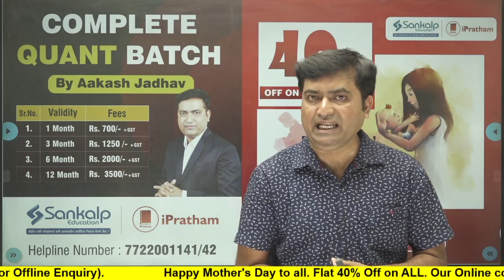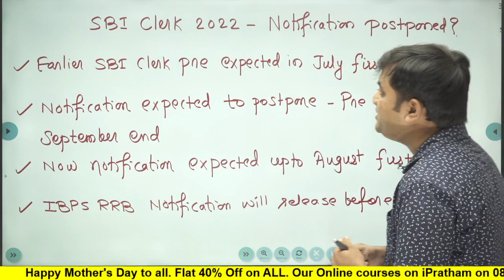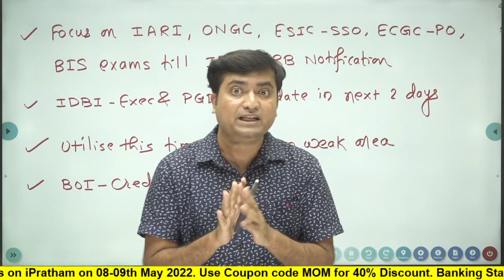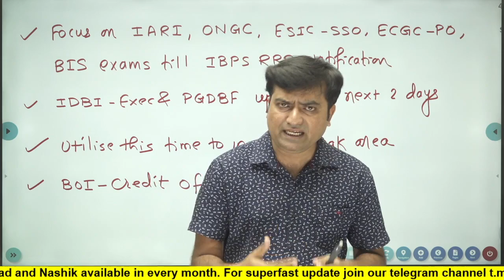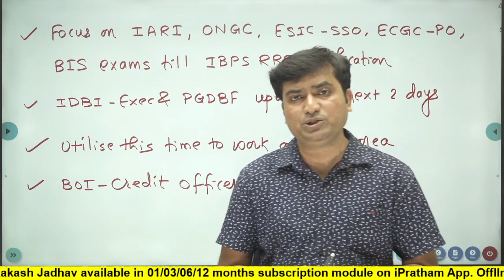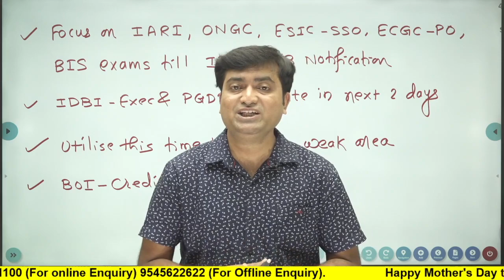AakashWani - SBI Clerk 2022 Expected Notification Postponed? || Aakash Jadhav